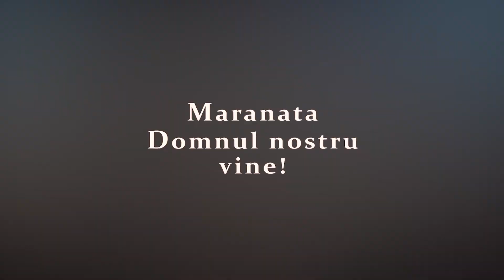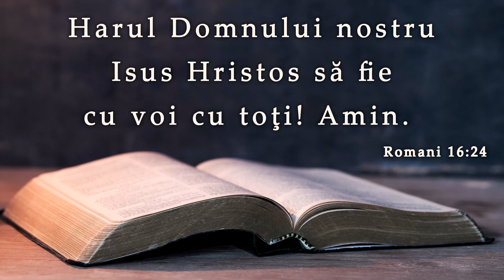Marius Livanu || Realități spirituale ale Noului Canaan